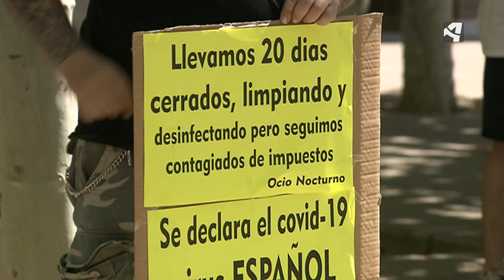EL OCIO NOCTURNO SE MOVILIZA